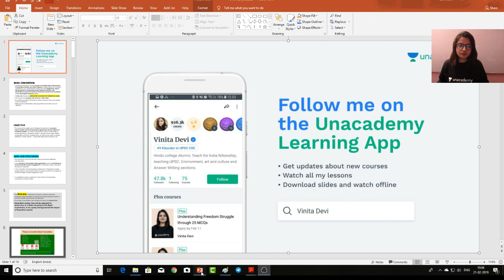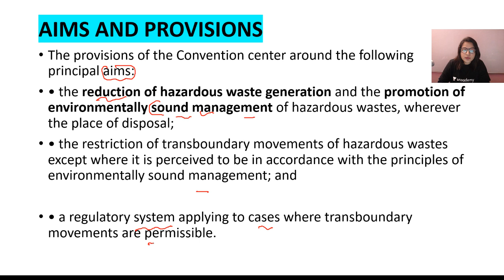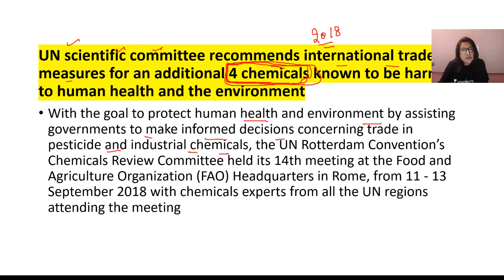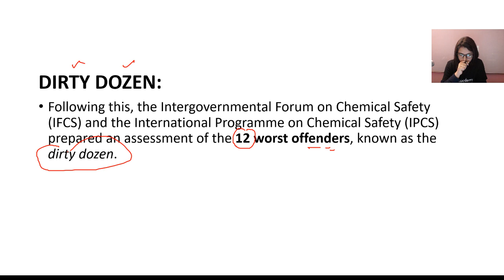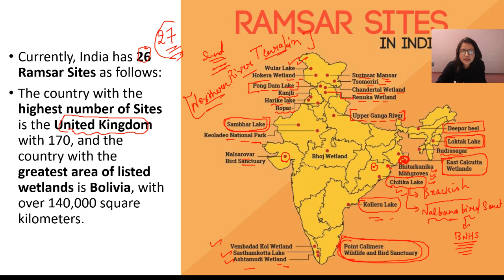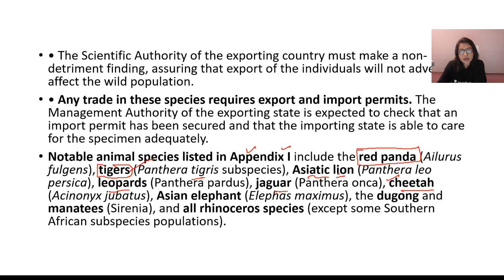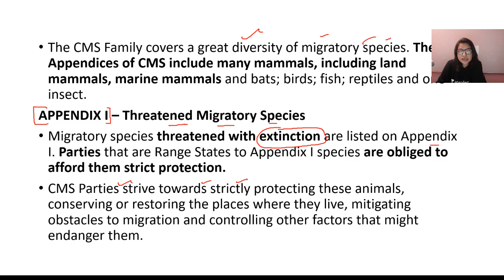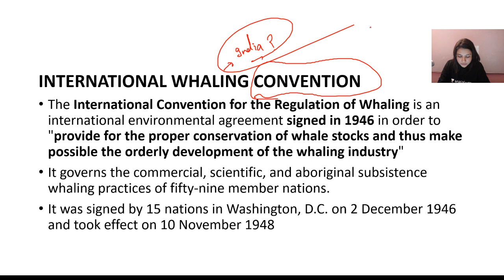National and International Environmental Conventions and Laws for PT 2019 for UPSC CSE - Lecture 8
Vinita Devi and more top educators are teaching live on Unacademy Plus.

The Course covers important environment conventions, acts, and laws so far.